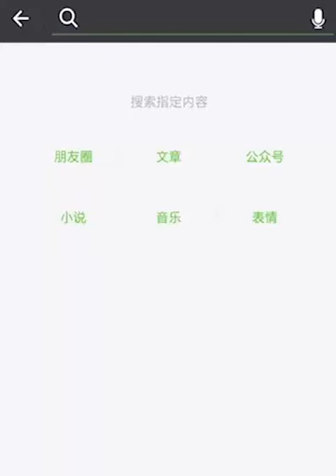VIDEO LUCU BIKIN NGAKAK [GOKIL ABIS]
Video lucu dan gokil luar biasa